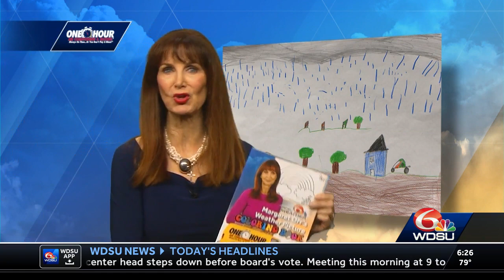Margaret's Weather Photo 7/11